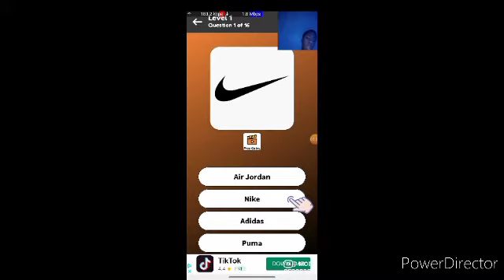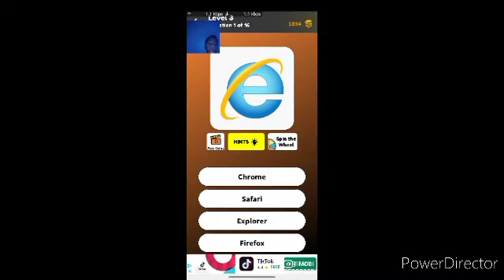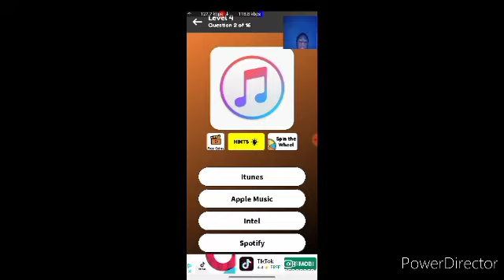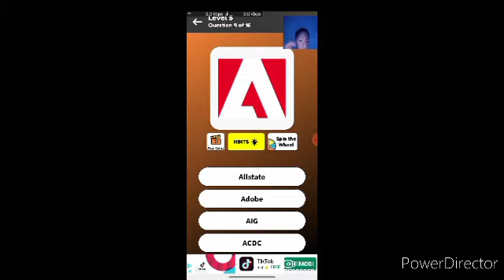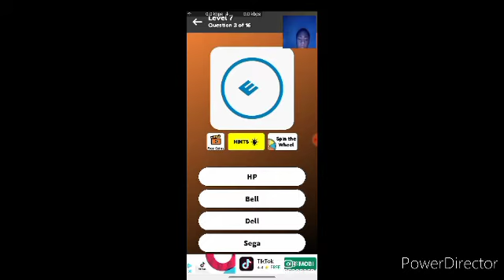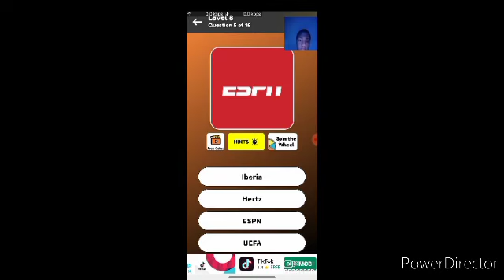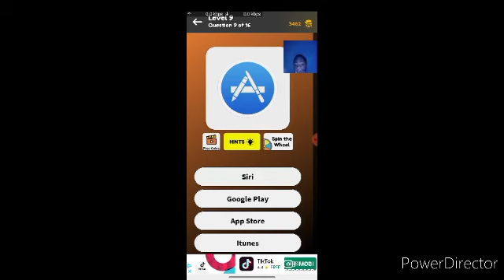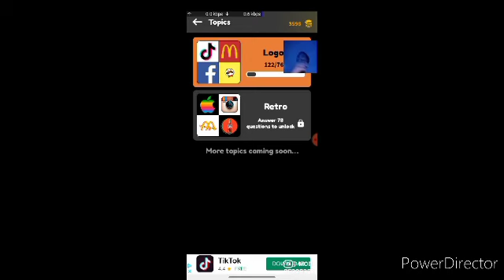Logo Quiz to pick the right answer get through Sixteen Logos🤔🤔🤔🤔🤔😎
I created this video in Power Director and You Tube Creator Studio I got done with the Story Friday Night Funkin Skit Now Actors and Weeks layout we should haven't make a Single acceptance of the Song for week 2 I tell all you Keyblade Squad this my time tell you what song Make week two Give me like nice song title If it copyright claim don't worry about it I can dispute it like 5 Seconds. Anyway,Subscribe to My Channel Experience and Click the bell if see more when I upload new video also Subscribe to Keyblade Squad members:Pink_Chan,Itstigeryotoons,Search Sic ill Fear Fix by Sic ill,Jay Skidz,Mister Tracks,Mischa Sjamsoeddin,SwiggtySniper41,Jocelyn Houston,WWE Sport,Orange Toad Gamer,Mahina.h and Danny Boy